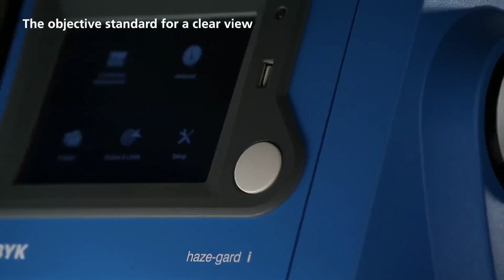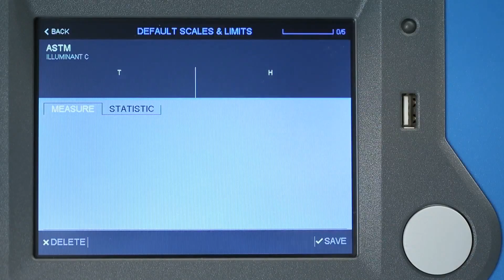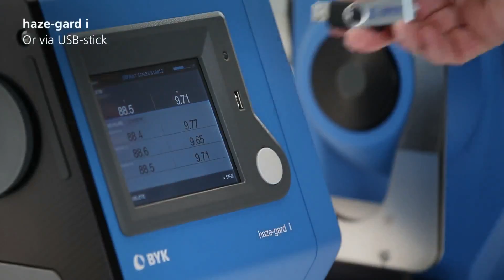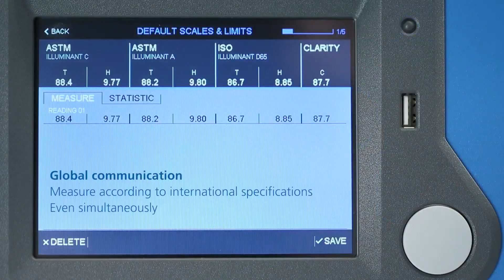Máy đo độ mờ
Máy đo độ trong suốt
Máy đo độ đục
Máy đo độ mờ giấy bóng kính
Máy đo độ mờ màng film
Máy đo độ mờ kính
Máy đo độ trong suốt giấy bóng kính, màng film, kính ...
Thiết bị đo độ mờ
May do do mo
May do do trong suot
Haze meter
Xuất xứ: hãng BYK